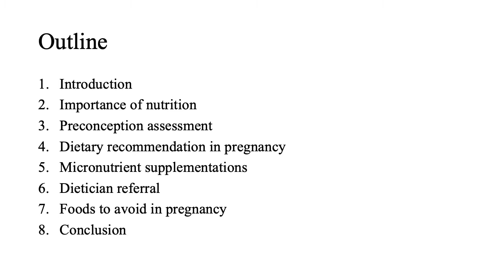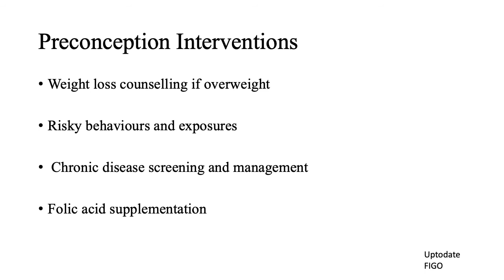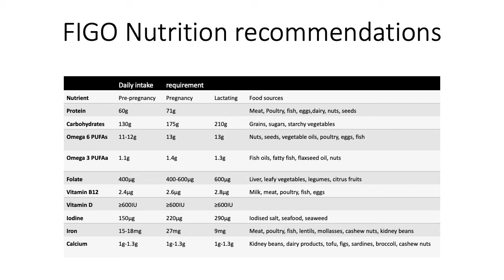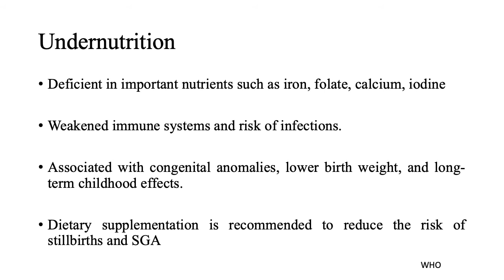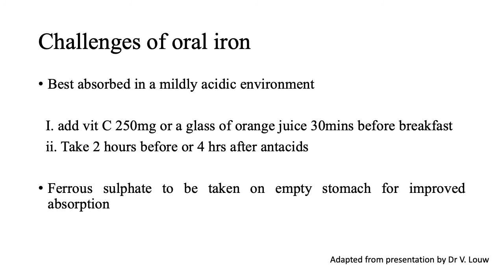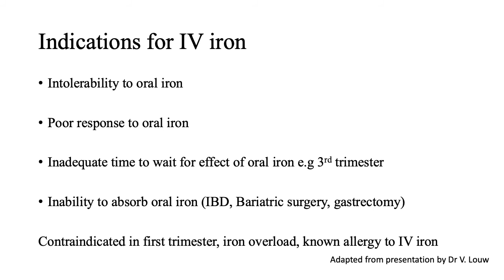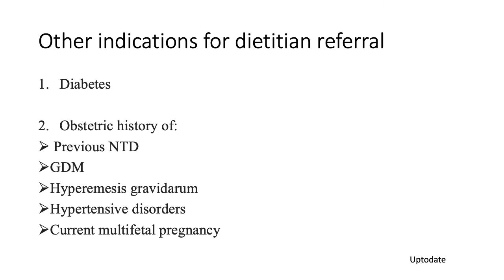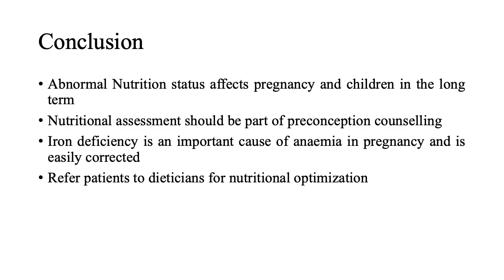Nutrition and Supplementation in Pregnancy